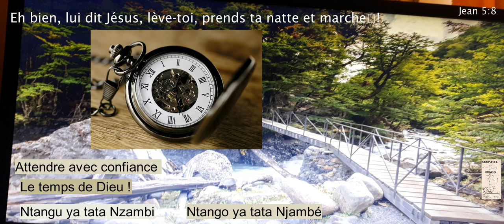220322 Sois délivré, Sois guéri Le temps de Dieu ! Congo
Avec le pasteur Florent Kanayi /Béto fuana kutatamana, kuvibidila (persévérer), attendre le temps de Dieu, on ne peut pas lui commander, il est le maitre des temps et des circonstances; Jamais en avance, ni en retard,il est toujours à l'heure.
 .. Seigneur, je n'ai personne pour me jeter dans la piscine quand l'eau est agitée,...pendant que j'y vais, un autre descend avant moi.
Lève-toi, lui dit Jésus, prends ton lit, et marche.
 Aussitôt cet homme fut guéri; il prit son lit, et marcha.(après 38 ans !)
Jean 5:7-9
Culte du 22.03.22de l'église évangelique du Congo BZV